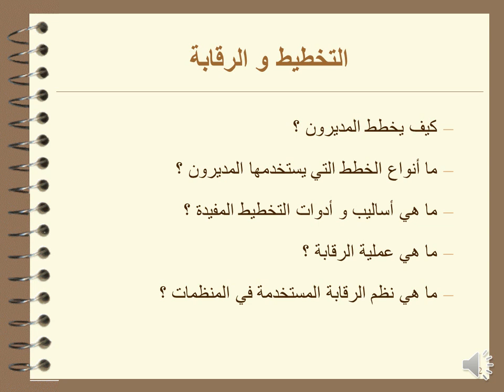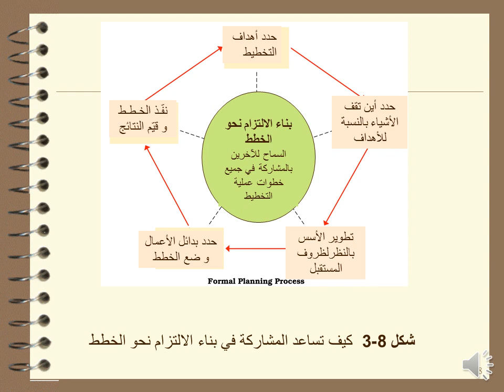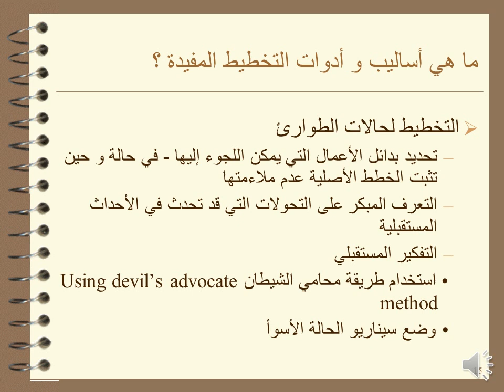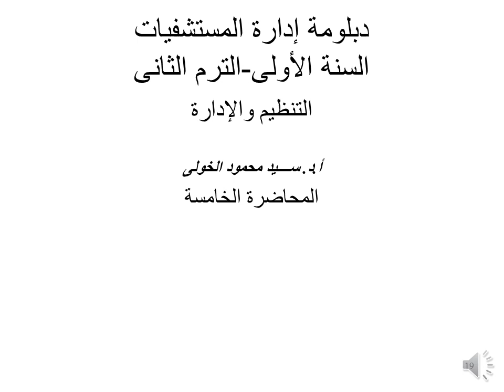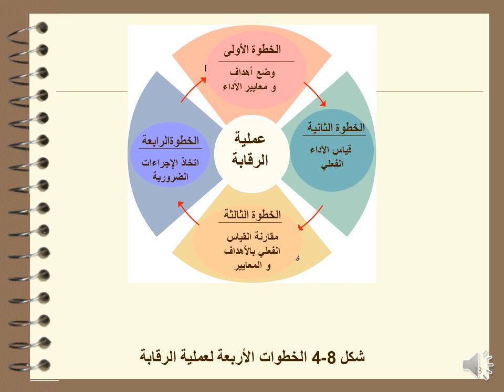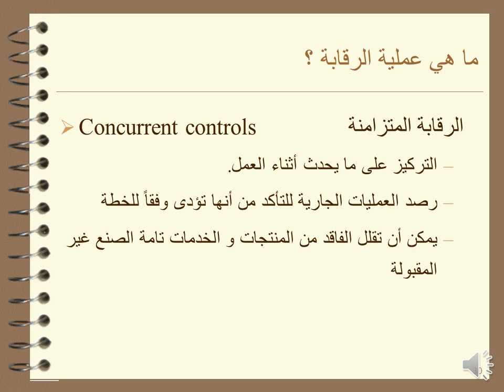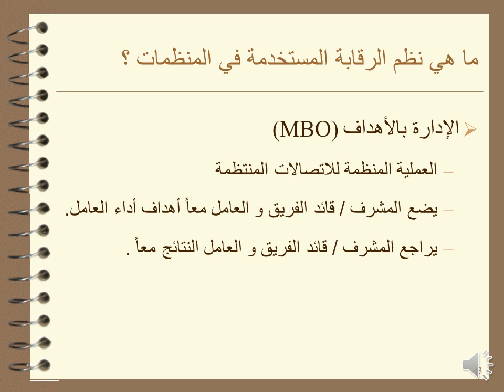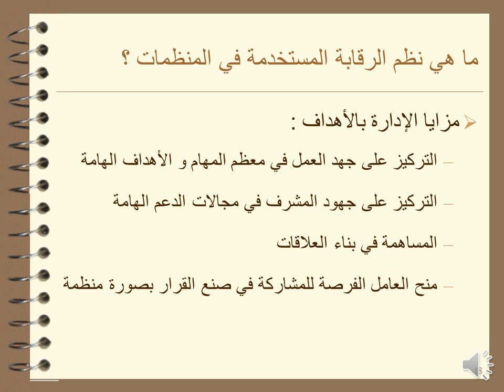دبلومة إدارة المستشفيات - الفرقة الأولي - أصول التنظيم والإدارة - أ.د/ سيد الخولى- 05